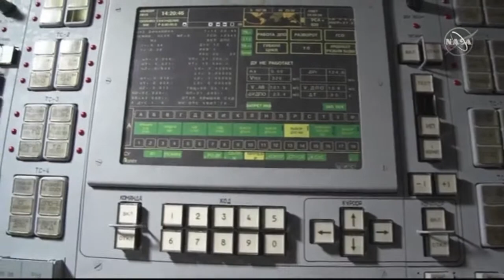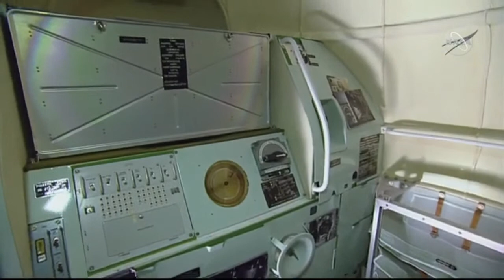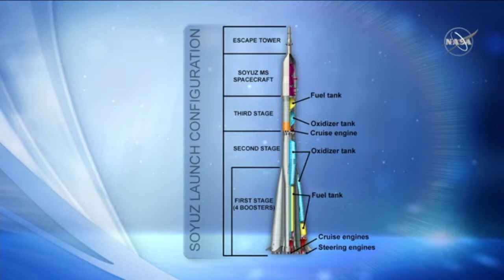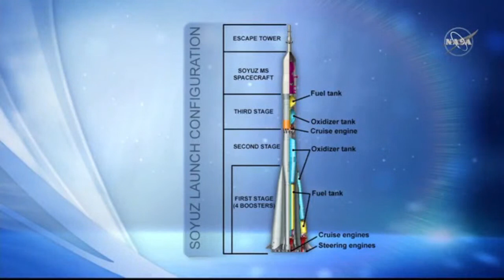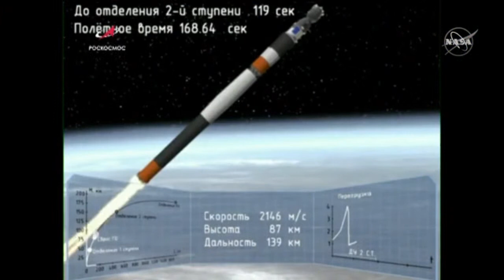Soyuz Crew Launch to the International Space Station Recorded Live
Watch a Soyuz MS-18 spacecraft lift off on a two-orbit, three-hour journey to the International Space Station! NASA astronaut Mark Vande Hei and cosmonauts Oleg Novitskiy and Pyotr Dubrov of Roscosmos are scheduled to launch at 3:42 a.m. EDT, Friday, April 9, from the Baikonur Cosmodrome in Kazakhstan.
The trio will be part of Expeditions 64 and 65 on the station, where they'll continue work on hundreds of experiments in biology, biotechnology, physical science, and Earth science. This will be Vande Hei's second spaceflight, Novitskiy's third, and Dubrov's firs